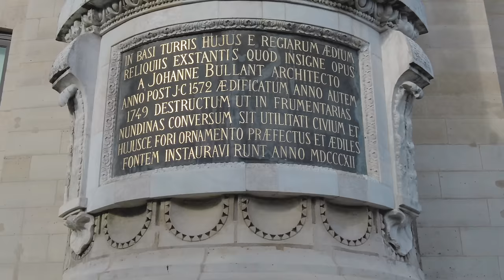【建築散歩】安藤忠雄の建築はかっこいい「和」！ブルス・ドゥ・コメルス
18世紀末に穀物倉庫として建設され、19世紀末に商品取引所となったこの建物は、21世紀に現代アートを展示する美術館に姿を変えました。改修を担当したのは、日本を代表する建築家の一人、安藤忠雄。過去の建築に、安藤はいかにして新しい息吹を吹き込んだのか？
過去、現在、未来が交差する美術館内部を、今回もフランスガイド中村がご案内いたします！

知識があれば、見えなかったものが見えてくる！安藤忠雄が仕掛けた歴史的建築散歩に出かけましょう！

美しいフランスの素敵な風景・美術館を、フランスガイド中村のゆるーいトークとともにお送りいたします。
魅力的なパリの、地方都市の小道、裏道、美術館の中を一緒に歩いているような動画をめざします。

◇外国語字幕の作成はMadame Lilicocoさんにお願いしています。